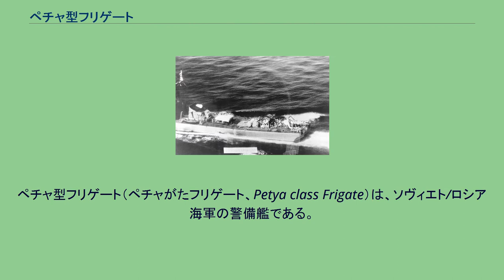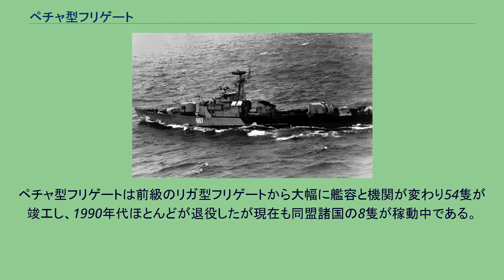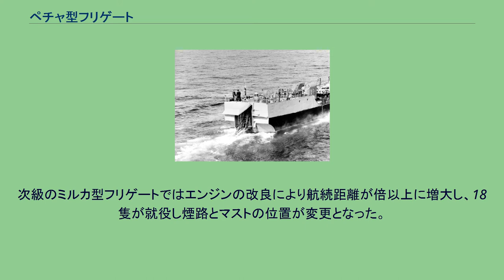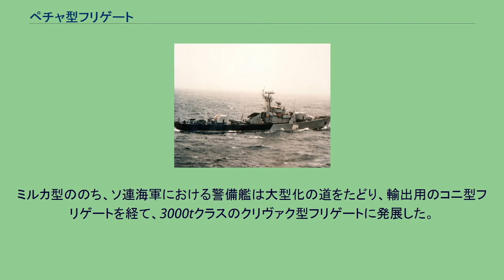ペチャ型フリゲート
ペチャ型フリゲート（ペチャがたフリゲート、Petya class Frigate）は、ソヴィエト/ロシア海軍の警備艦である。
ペチャ型はNATOコードネームであり、ソ連海軍の計画名は159型警備艦（СКР проекта 159）である。
また、当初はその役割から対潜艦（ПЛК: Противолодочный корабль）に分類されていた。
ペチャ型フリゲートは前級のリガ型フリゲートから大幅に艦容と機関が変わり54隻が竣工し、1990年代ほとんどが退役したが現在も同盟諸国の8隻が稼動中である。
1950年代に就役した前級が第二次世界大戦型の技術の延長線上にあったのに対し、本級では最新式の対潜兵器やソナーを装備し、機関もガスタービンとディーゼル機関が併用された。
また、砲熕兵器も強化されているが、あくまで対潜任務を重視した設計となっている。
デザインは鋭い艦首からAK-726 76.2mm連装砲1基、箱型艦橋の左右前端に1基ずつ対潜ロケット砲、マストと煙突、魚雷発射管が中央線上に1基、その後に76.2mm連装砲1基、艦尾の左右両端に1基ずつ対潜ロケット砲が原型であるが、その後の改装で大きく3ないし4タイプに分類される。
次級のミルカ型フリゲートではエンジンの改良により航続距離が倍以上に増大し、18隻が就役し煙路とマストの位置が変更となった。
リガ型とペチャ型の関係は海上自衛隊の護衛艦ではあやなみ型護衛艦（1958年 - 90年; 1700t）と、次代のやまぐも型護衛艦（1966年 - 2005年; 2050t）のそれに相当するが、半分位の船体に同程度の兵装を装備している代りに、あくまで近海の対潜掃討に対応したソナーの測定能力や活動期間（10日）が設定されており、外洋での航行能力は限られている。
ミルカ型ののち、ソ連海軍における警備艦は大型化の道をたどり、輸出用のコニ型フリゲートを経て、3000tクラスのクリヴァク型フリゲートに発展した。
本型が担っていた近海での警備任務は、対潜戦に特化した小型対潜艦であるグリシャ型コルベットと、対水上戦に特化した小型ミサイル艦であるナヌチュカ型コルベットに引き継がれた。